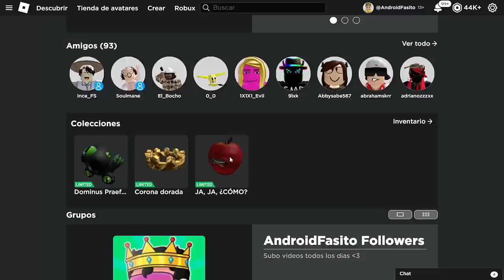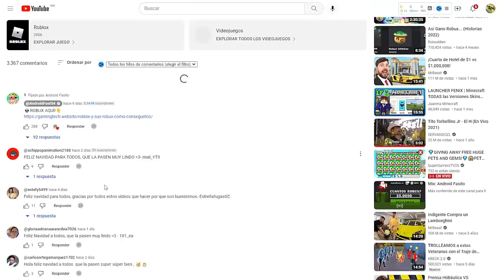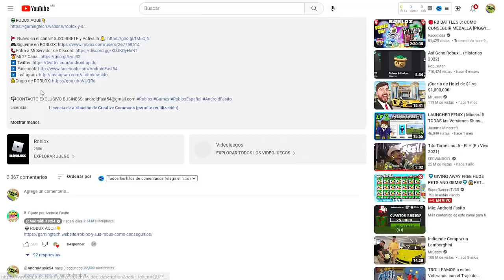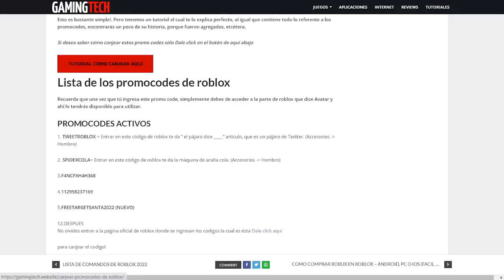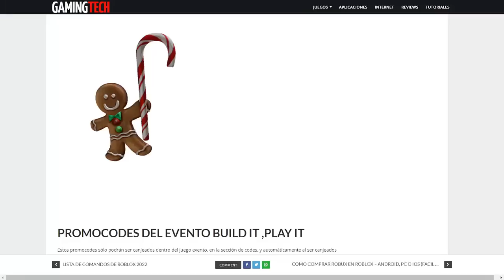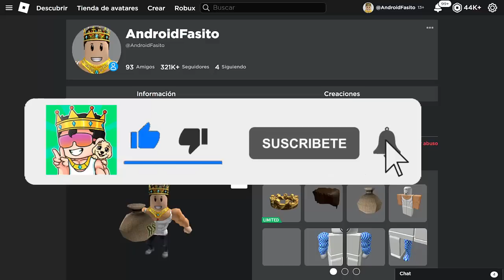🤑ESTE VIDEO TE DARÁ LOS 2 NUEVOS ITEMS GRATIS PROMOCODE De ROBLOX 2024! DICIEMBRE